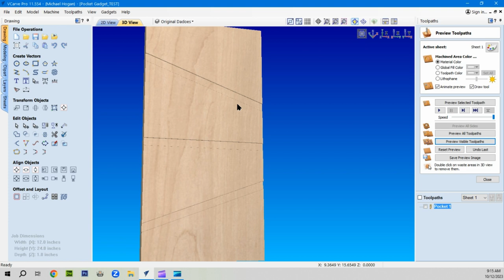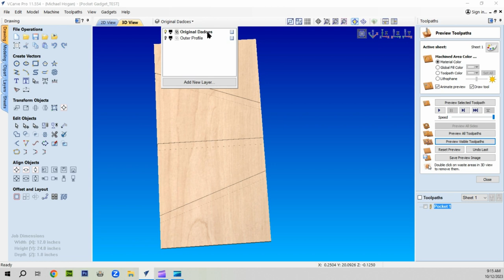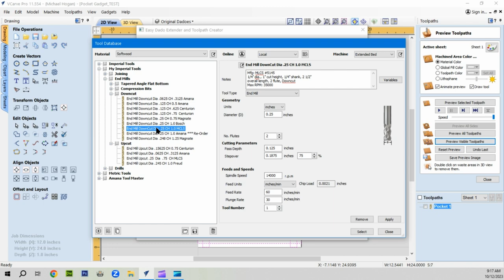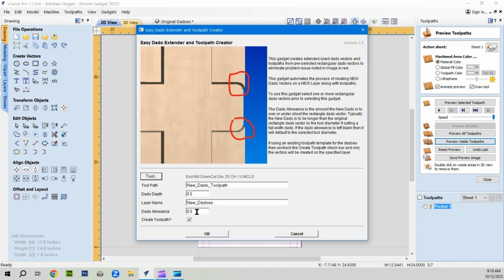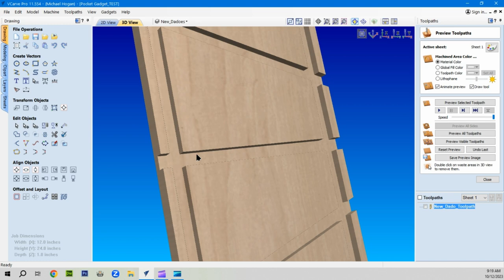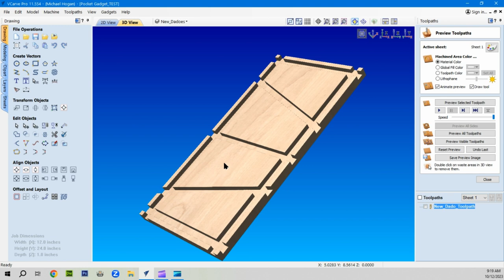Easy Dado Extender Gadget